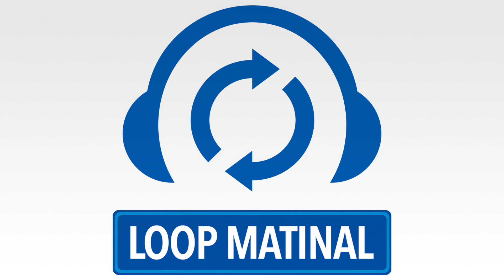Loop Matinal - Quinta-feira, 15/4/2021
Patrocínio: Alura Cursos Online de Tecnologia

e ganhe R$ 100,00 de desconto para assinar os cursos da Alura.

Sobre o Podcast

O Loop Matinal é um podcast do Loop Infinito que traz as notícias mais importantes do mundo da tecnologia para quem não tem tempo de ler sites e blogs de tecnologia.

Marcus Mendes apresenta um resumo rápido e conciso das notícias mais importantes, sempre com bom-humor e um toque de acidez.

Confira as notícias das últimas 24h, e até amanhã!